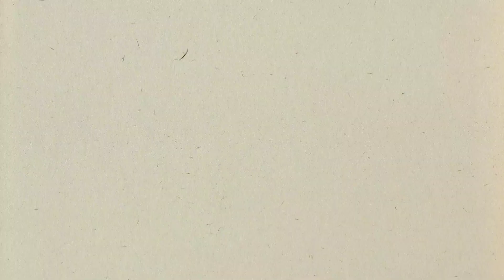Elisha gi Mahaose Double Hengat hansi👌manipuri home Cooking🍲 Cachar gi Elisha@Prini-e9r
Edit with InShot gi Mahaose Kmaina Leihalgani / Eliisha Recipe manipuri kitchen‎@priyadarshini4004